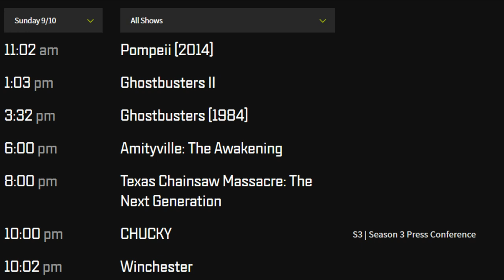Scream 7 | Neve Campbell Hints At Sidney RETURN To Battle Ghostface + CHUCKY Season 3 Trailer?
While they work on other projects, a Neve Campbell return and many other possibilities can be secured. KDM is claiming Ghostface filming should start in early 2024. I'll discuss rumors I've known regarding Scream 7 and clarify the Christopher Landon scenario. Everyone is allegedly back, but 3 people for now are not. BD has now validated the information in that video. BSL has been able to confirm Chris Landon will direct. RS will produce, and the core four is expected back. Neve Campbell winks at the idea of Sidney returning during a recent interview.

0:00 Intro
0:14 Chucky Season 3
2:15 Scream 7
8:23 Outro